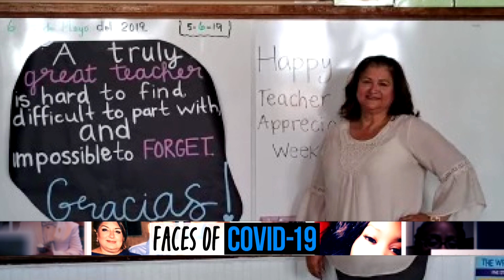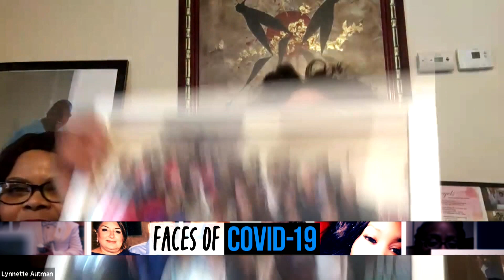Faces Of COVID-19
This is a look at the people we have lost to the coronavirus pandemic in Chicago and beyond in Illinois, with CBS 2's Marissa Parra.